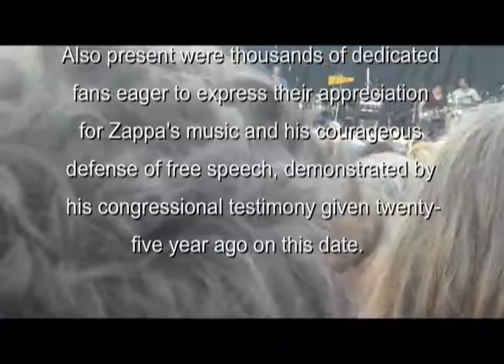What's New in Baltimore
At the dedication of sculptor Konstantinas Bagdanas's bronze bust of the late Baltimore-born composer Frank Zappa in front of the Southeast Anchor Library in Baltimore, Dweezil Zappa's tribute band, Zappa Plays Zappa, performs his father's song, "What's New in Baltimore."